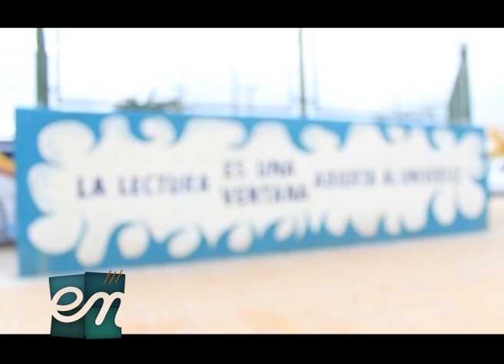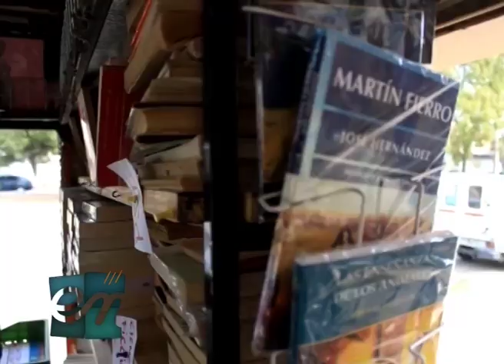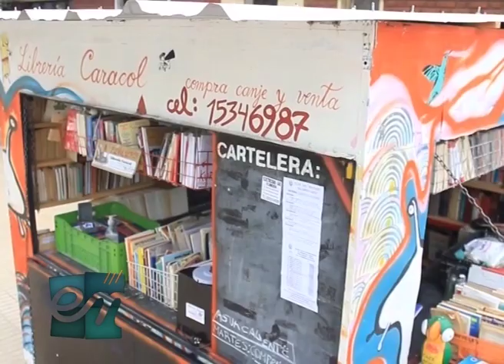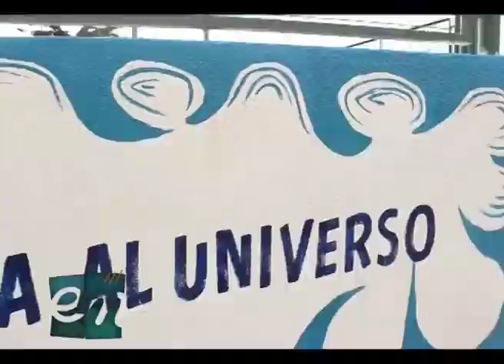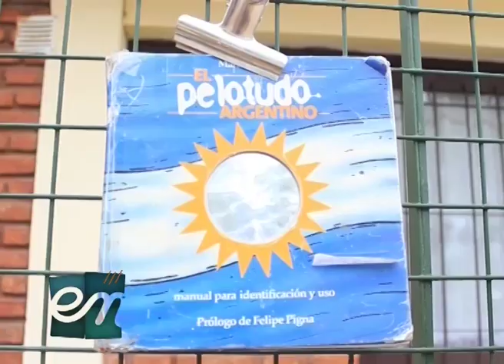Encuentro entv - Librería El Caracol